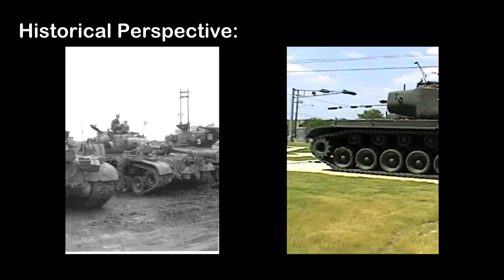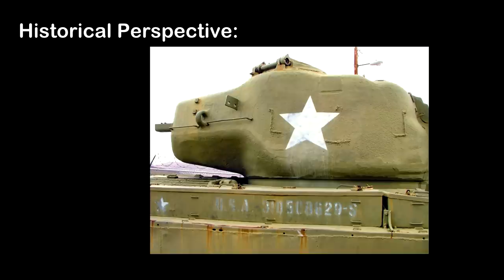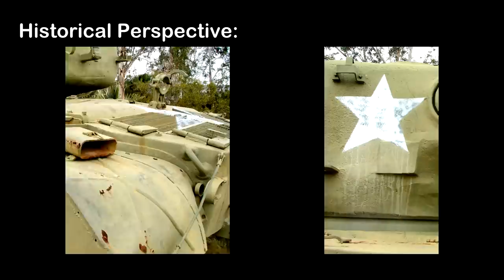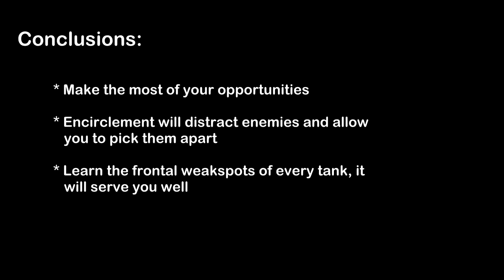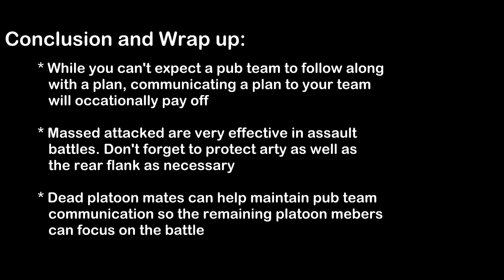WoT I'm Thinking - Episode 9: The Assault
Episode 9 of Wot I'm Thinking. This episode is about the Assault game mode. The replays in this episode feature the M26 Pershing. Two replays are reviewed; The first is a solo battle from June 24, 2012 on Karelia. The second is a platoon battle with Jovialmadness in his Type-59 and Gamer321 in his T25AT from July 3, 2012 on Sand River.